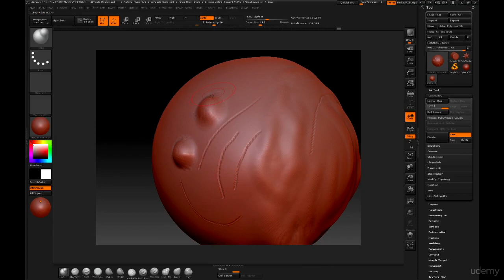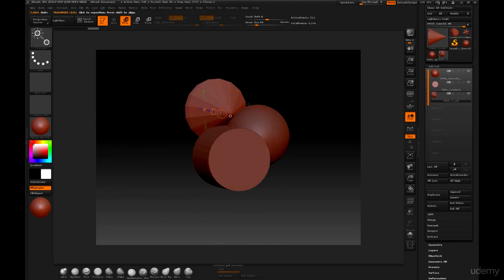CURSO GRATUITO: ZBrush Master 3D: de Cero a Héroe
Hola, bienvenido a este curso intensivo para principiantes de Zbrush. En este curso básico de Zbrush aprenderás todo sobre la herramienta, por supuesto a manera de tutorial para estudiantes que están empezando en modelado 3D.

Este curso te permitirá explorar el software Zbrush que puedes descargar desde su página oficial en su versión trial por 45 días y luego revisas los precios de Zbrush profesional.

Si eres de los que inician en el mundo 3D, Zbrush te permitirá un sin número de opciones y técnicas para que avances poco a poco y luego te perfiles hacia ese artista digital que quieres ser, por ejemplo, puedes aprender hard Surface modeling, modelado orgánico, creación de pelo, creación de criaturas y personajes con su anatomía y proporciones correctas, ya sea para animación digital o para videojuegos, para coleccionables y mucho más.

Seguro ya habrás escuchado que esculpir en Zbrush es como dibujar en 3D, sin embargo no es necesario saber dibujar de antemano, ya que con nuestros curso de Zbrush aprenderás todo lo que necesitas, desde anatomía para personajes, hasta creación de armaduras, escenarios, props, armas, render y mucho más.

Sabemos que en internet encontraras muchos tutoriales de Zbrush, pero no hay nada mejor que un curso completo intensivo de Zbrush, por eso hemos creado este para ti y lo mejor es que es un curso de Zbrush completamente gratuito, por siempre. Un curso en español de Zbrush para que no tengas que buscar más en otras partes.

Si bien este curso de Zbrush es completo, a manera de curso básico, después de este tenemos para ofrecerte una serie completa del cual este es apenas el primer volumen, así que, si quieres aprender Zbrush, haz llegado al lugar correcto, y tu aprendizaje apenas comienza, de la mano de expertos de la industria, que te guiaran durante todo el proceso, para que te perfiles como un profesional artista digital o escultor digital.

Si bien en la página oficial de Zbrush puedes descargarte la versión de Zbrush 2019, esta, contiene las mismas herramientas que se explican es ente curso y estamos seguros que a medida que salgan más versiones del programa este curso siempre será vigente, incluso el conocimiento adquirido en este curso será en gran medida transversal a otras disciplinas y eso es genial.

Sin más, te invito y animo a comenzar con este curso para que empecemos esta aventura juntos, estoy muy contento que hayas encontrado este curso, hice lo posible para que así fuera y ya que lo encontraste, que dices -¡Empezamos!- Te espero adentro, ingresa ahora que hay mucho por ganar y nada que perder.